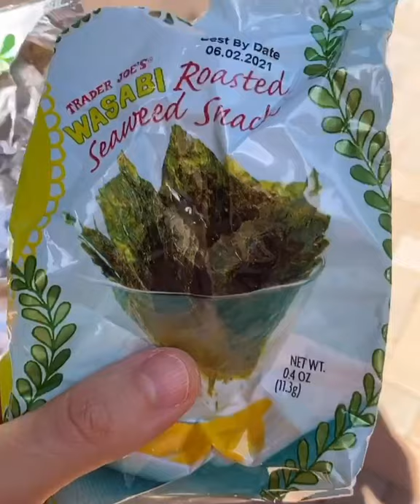It's Wasabi! 😈🔥 Pranking My Kids! One Of My Favorite Videos Ever! 😝😝 | Perez Hilton And Family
My kids love roasted seaweed, but they never had the wasabi kind before! I meant to pick up the regular one, but accidentally brought this one home instead. Decided to put it to good use! 🥵🤣 Get my new memoir! Or get "TMI: My Life In Scandal" on Amazon or directly